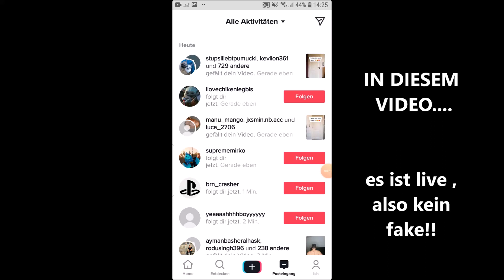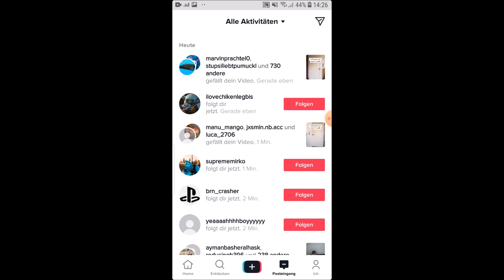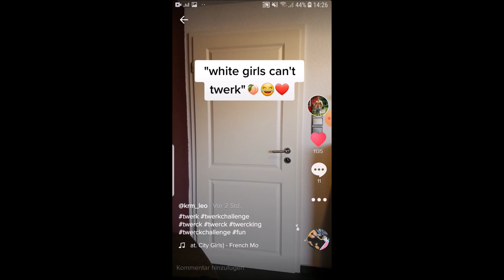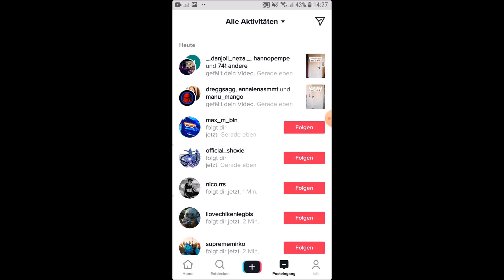Wie man 22K Aufrufe in 2 h auf TikTok als ANFÄNGER bekommt!!😲 (Live video) viral gehen🔥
▬▬▬▬▬▬ RECHTLICHE HINWEISE
Dieses Video enthält KEINE bezahlte Produktplatzierung, bezahlte Meinungen oder sonstigen heutzutage leider üblichen M*st!

Dieses Video enthält Empfehlungen,  jedoch keine bezahlte Werbung.